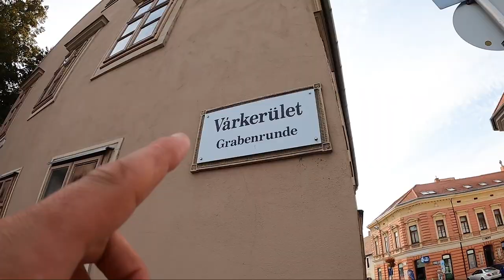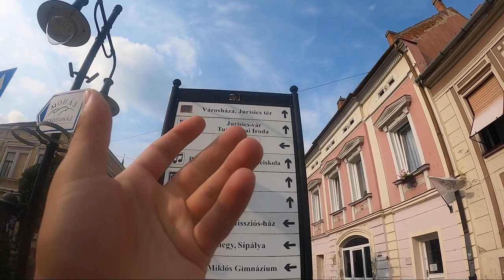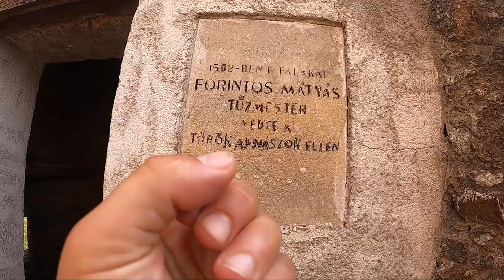🇭🇺 🇮🇹 Sopron, Kőszeg and Balatonfüred with the Italians // Road Trip around Western Hungary part 2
Come join us on part 2 of our road trip around Western Hungary. In this episode we are joined by our Italian friends Marco and Lorenzo for some historical exploration around the North West corner of Hungary. We begin our adventure in Sopron before heading to the forests of Kőszeg for castle raiding and Bogrács making fun. The trip is rounded out with a weekend of wine on Lake Balaton with the rest of the Italian crew.
This episode is filled with adventure, wine, history and culture. Much more to come soon! Köszönöm Szépen mindenkinek :D
Accommodations:
Tamás' cabin in Kőszeg: